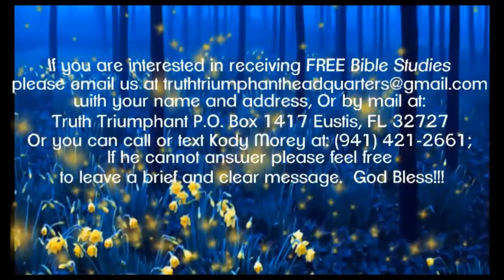Peter's World pt 30: Leadership-Paul Praino